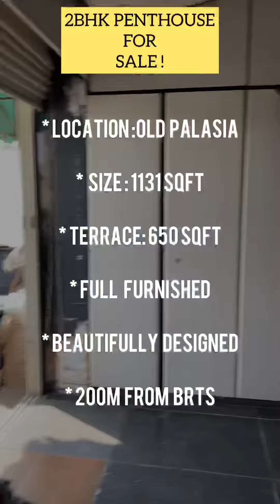2BHK FULLY FURNISHED PENTHOUSE FOR SALE IN INDORE.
*2BHK PENTHOUSE FOR SALE *

* LOCATION : OLD PALASIA ( INDORE)

* SIZE : 1131 Sqft.
* TERRACE: 650 sqft.
* FULLY FURNISHED
* RENOVATED
* SEPARATE WATER TANK + PRESSURE PUMP
* 23 years old Building ( Apprx)
* CAR PARKING
* LIFT